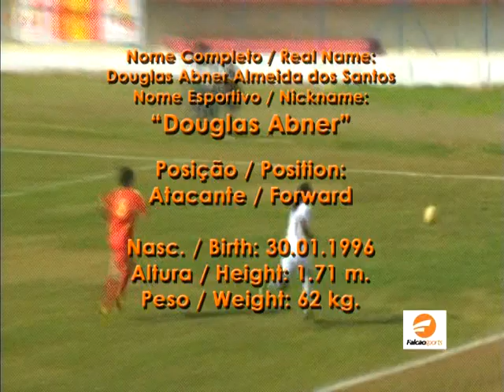Douglas Abner - Atacante